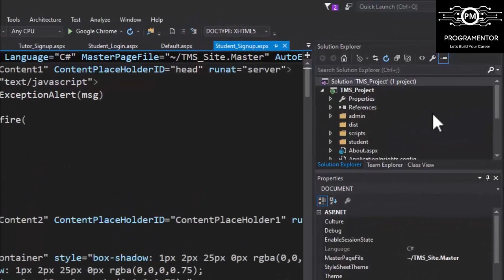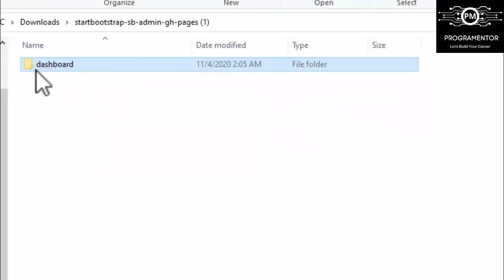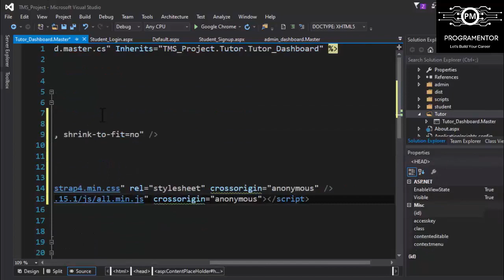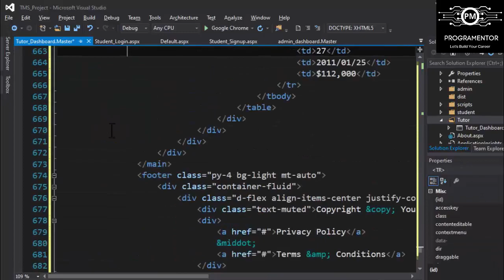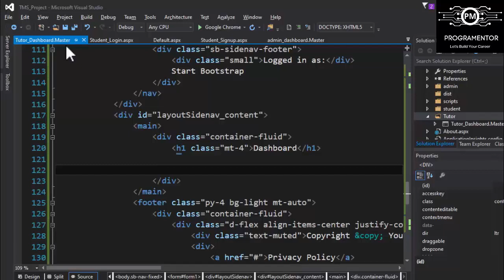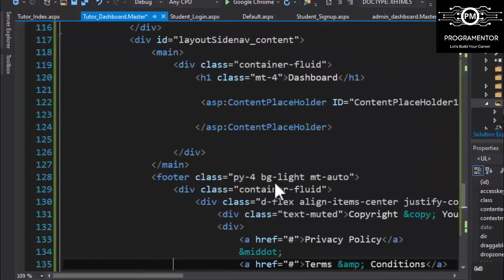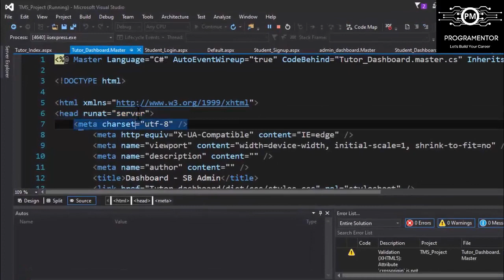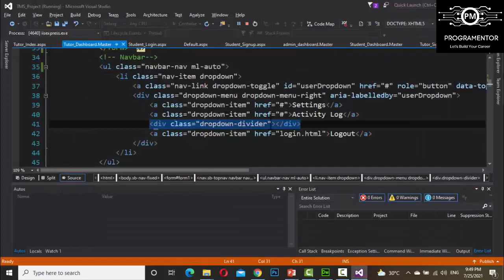16 | Tutor Management System ASP.NET Project | Integrating Dashboard Template For Tutor (Hindi/Urdu)